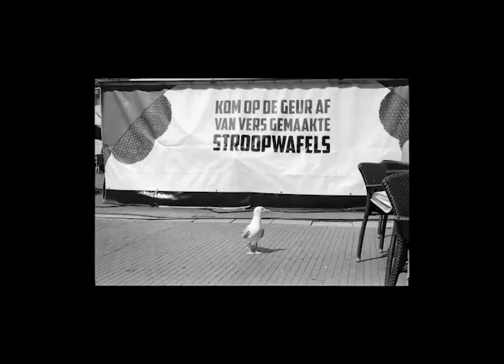Photographs by Hassebas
This video shows a selection of my photographs, accompanied by the wonderful music of Lubomyr Melnyk.

Or:

This video plays the wonderful music of Lubomyr Melnyk, accompanied by a selection of my photographs.

If you like what you hear: I agree, listen more!

Lubomyr Melnyk - Cloud Passage No. 3
Album: Three Solo Pieces (2013)

Recorded At – Systems Two
Label: Unseen Worlds

Credits:
Mastered By – Taylor Deupree
Piano – Lubomyr Melnyk
Producer – Tommy McCutchon
Recorded By – Tom Hamilton